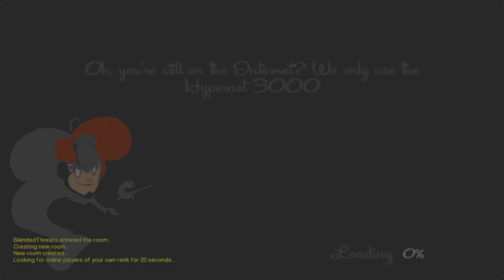SpeedRunners Gameplay #20 : SHOCKING LETHAL SPIKES | 2 Player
It's time to race! Fort Knight and the Diamond Diva are back running fast through the Laboratory, Nightclub, and Zoo to be the winner!